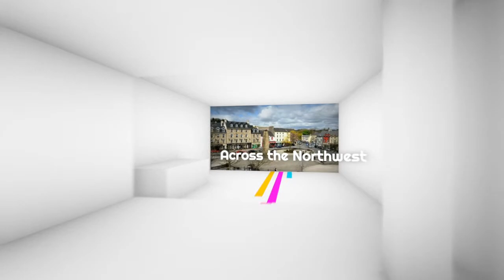Friday's Nine till Noon Show live!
Our Friday Panel of Councillor Liam Blaney, Deputy Thomas Pringle and Senator Sharon Keogan discuss the big stories while later, Micheal and Fionnuala chat all things entertainment